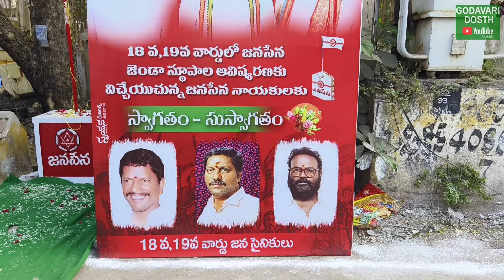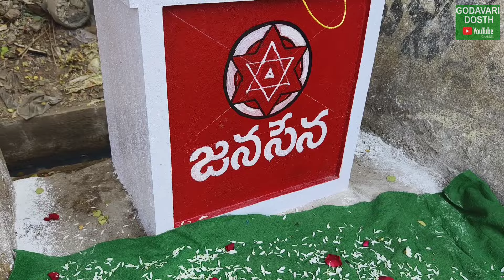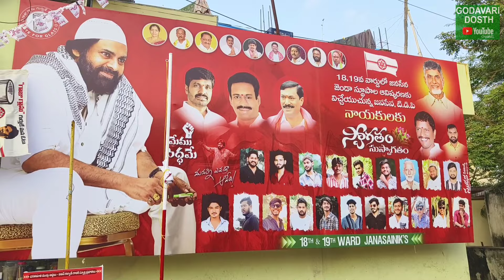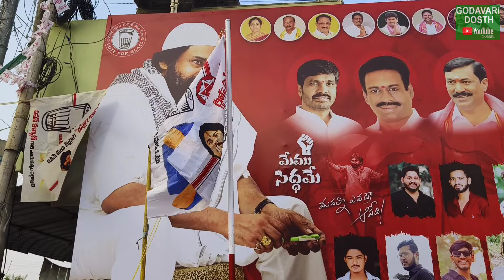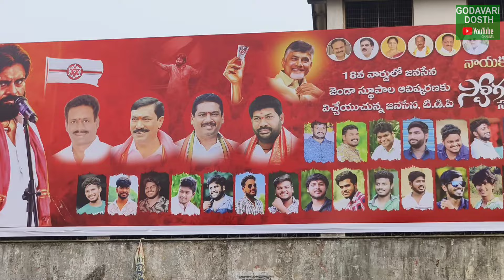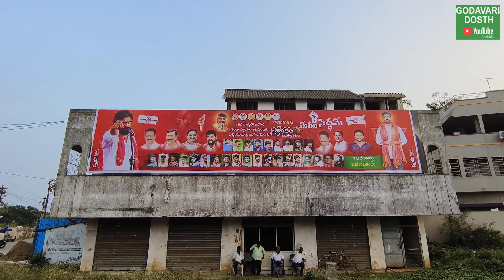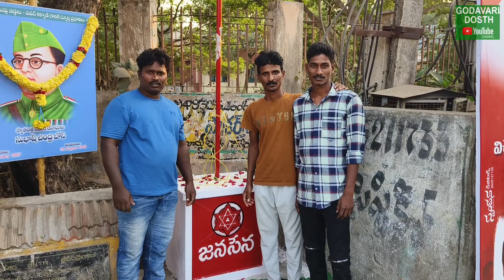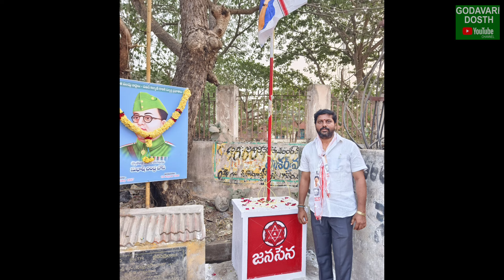భీమవరం 18వ ,19వ వార్డులో జనసేన జెండా స్థూపాల ఆవిష్కరణ కార్యక్రమం